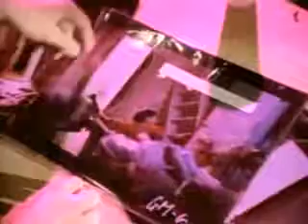The Making of Poltergeist 1982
Poltergeist 1982 Movie